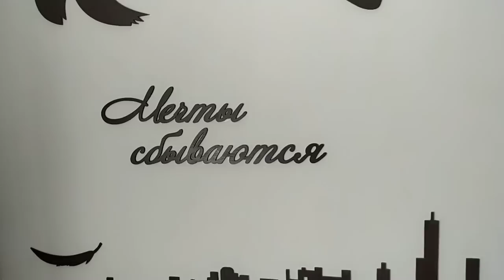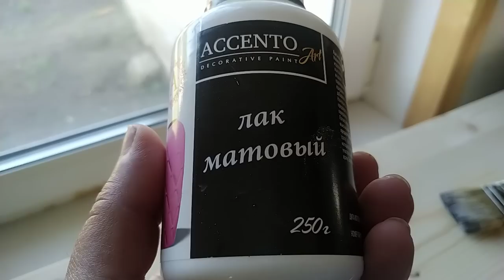Приехал Лешик. Мне нужны твои габариты😂😂 Дела домашние своими руками ЕленаСитникова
Приехал Лешик. Мне нужны твои габариты) Дела домашние своими руками ЕленаСитникова Платье "Шанель " Кардиган "Восток" Платье "Золотое" Джемпер "МИРАЖ" Мужской джемпер "Подарок" А вы подписались на мой канал ?